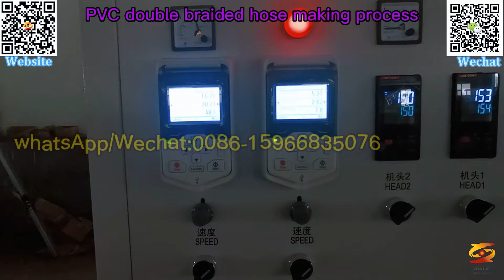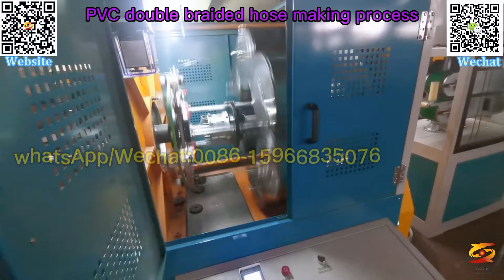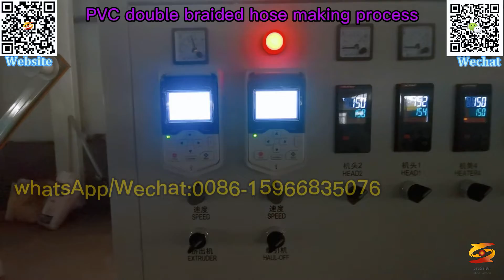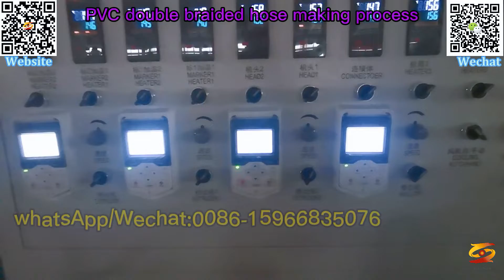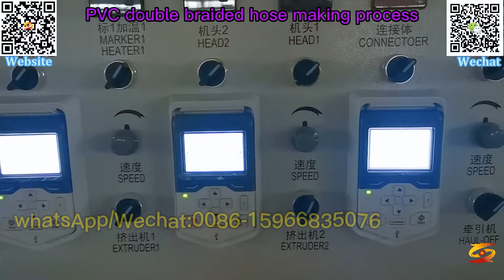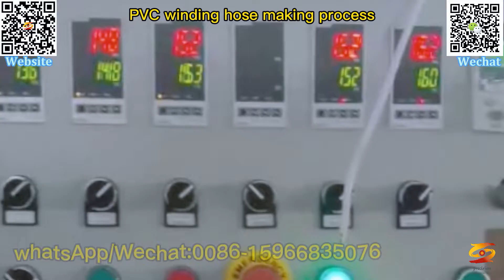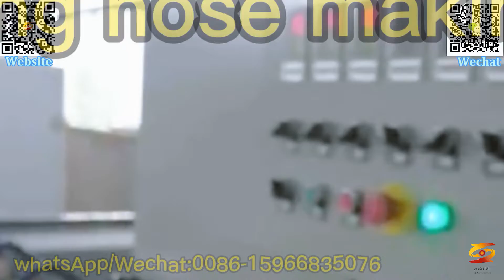pvc double crocheted yarn reinforced hose machine|pvc twin crochet thread yarn pipe extrusionmachine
pvc braided hose pipe plant manufacturer
pvc yarn reinforced hose machine,
pvc winding fiber hose machine,
pvc plastic braiding pipe machine,
pvc fiber braided pipe machine,
pvc snakeskin pipe production line,
pvc fiber reinforced hose machine,
reinforced pvc pipe machine,
plastic fiber garden hose production line,
pvc single crochet thread yarn hose machine,
pvc snakeskin hose making machine,
pvc fiber soft tube extrusion machine line,
pvc braider hose machine,
plastic fiber braided reinforced pipe extrusion line,
china new pvc garden hose machine manufacturers,
pvc double crocheted yarn reinforced hose machine,
pvc twin crochet thread yarn pipe extrusionmachine,